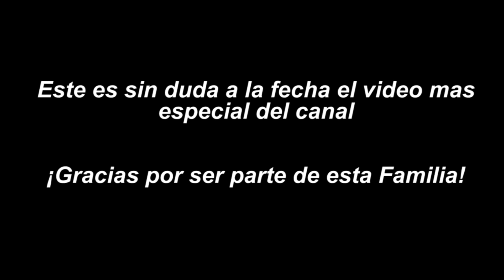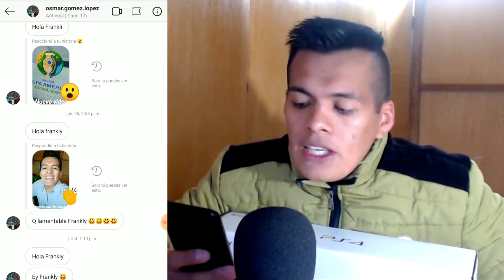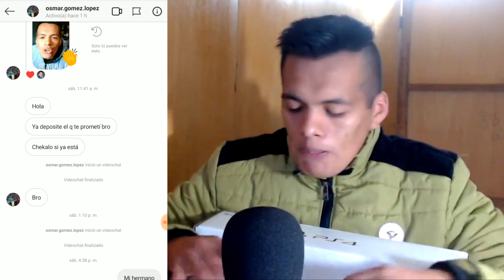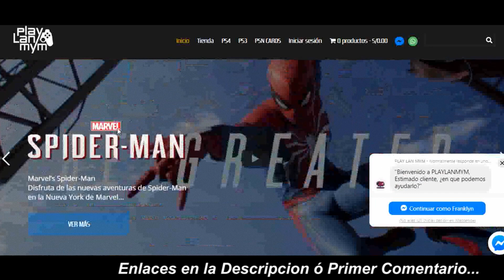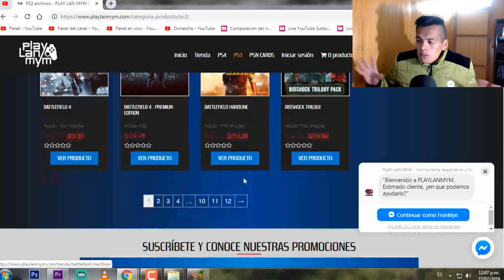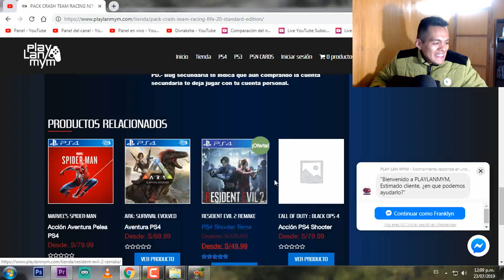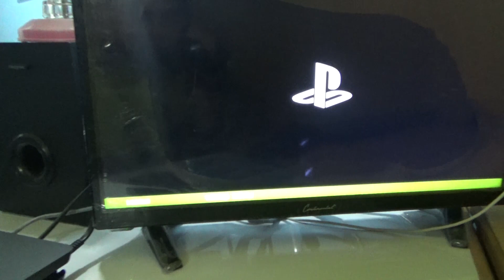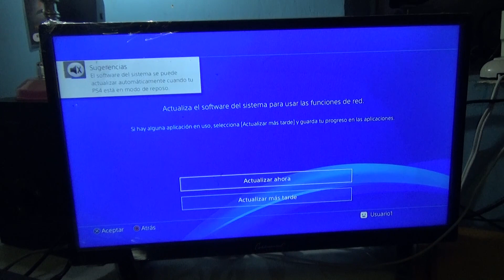SUSCRIPTOR ME REGALA LA PLAYSTATION 4...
PES 2020  SUPER BARATO ¡APROVECHA!

Pes 20
Pes 2020
Pro Evolution Soccer 2020
Wining Eleven 2020
Konami
ps4
Wining Eleven 2020
pes 2020 en vivo
en vivo pes 2020
pes 2020 lanzamiento,
pes 2020 lanzamiento,
lanzamiento pes 2020 ps4
estreno pes 2020
pes 2020 gameplay
probando pes 2020
primeras impresiones pes 2020
pes 2020 juego completo
pes 2020 ps4
pes 2019
pes ps4
pes xboxone
pes 2019 live
live pes 2020
Pes Mobile
Suscriptor me regala Ps4
playstation 4